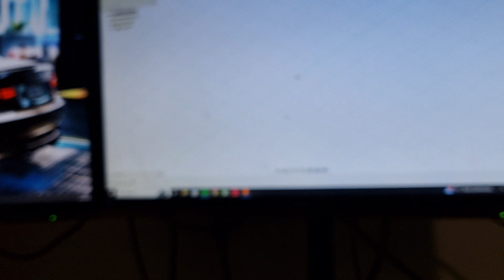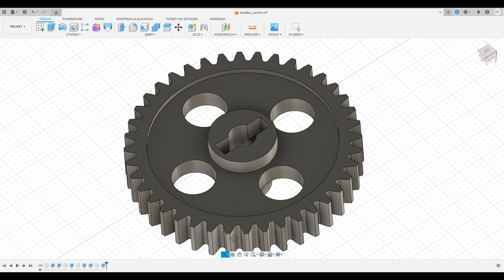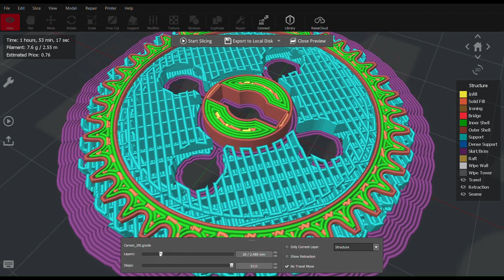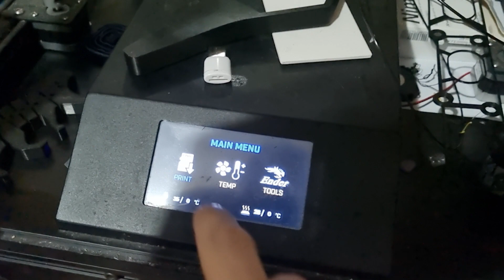Nitro RC Drift Car 1/10 PART0 - making 3d project of gearbox gear 20t and 3d print prototype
Fuel RC drift car 1/10 bmw m3 e30 gearbox - making 3d project of gear 20t and 3d print prototype